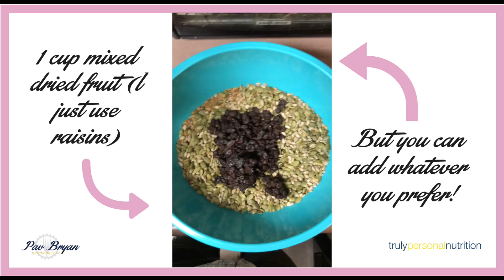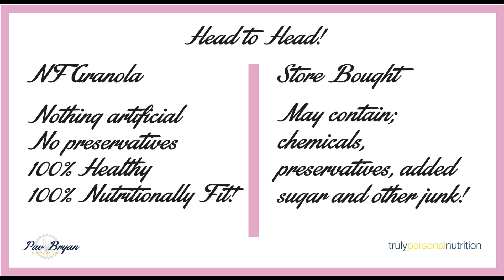Nutritionally Fit Granola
At a fraction of the price, this homemade and healthy granola doesn't only taste great but fuels your ride well too!